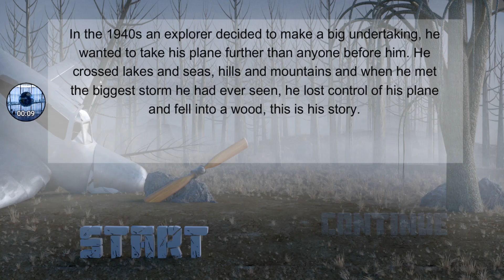forest escape now